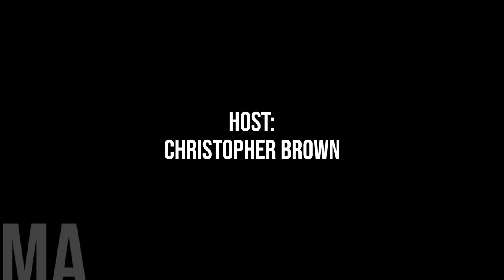“The Conversation on Drought has brought Water to the forefront,” Okotoks Mayor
As the province braces for potentially severe drought conditions, collaborative efforts are underway to mitigate the impact on communities, the economy, and the environment.

In a move that the province is calling a landmark agreement, 38 prominent water licensees across southern Alberta have voluntarily come together to address the looming water crisis. Representing a significant portion of water allocation in key basins including the Red Deer River, the Bow River, and the Oldman River, these stakeholders have committed to reducing their water usage if drought conditions intensify in the coming months.

This new water sharing agreement marks a pivotal moment in Alberta's municipal affairs, aiming to ensure equitable access to water resources during times of scarcity. Through the concerted efforts of municipalities, industries, and irrigation districts, tangible steps are being taken to curb water consumption without compromising essential needs or critical operations.

Participating municipalities are poised to implement measures aimed at reducing water consumption by five to ten percent, leveraging practical strategies that prioritize efficiency without impeding essential services or indoor water use.

To gain deeper insights into the significance of the water challenges Alberta may face, and the roadmap ahead for municipalities, we have the privilege of speaking with Tanya Thorn, Mayor of the Town of Okotoks, who brings valuable perspectives as a member of the Province's Water Advisory Committee. Through our conversation, speak about the new water sharing agreements, the strategies municipalities can adopt to fulfill their commitments to reducing water use, and the collective resolve to navigate the challenges of water scarcity in Alberta.